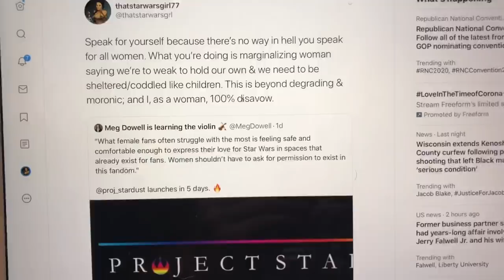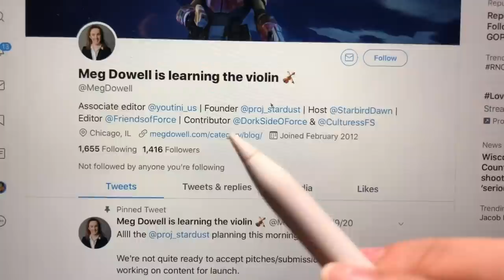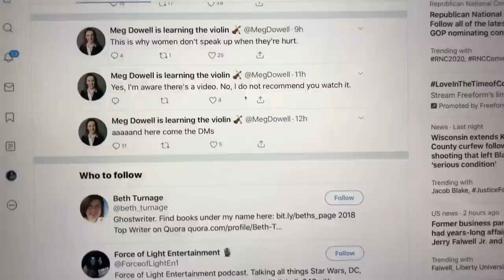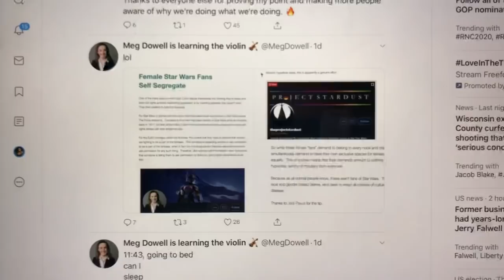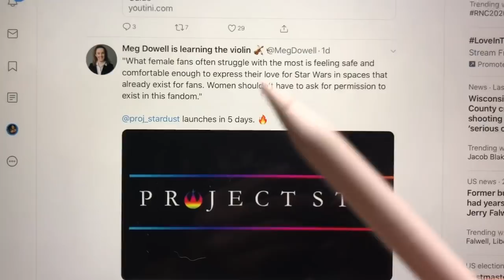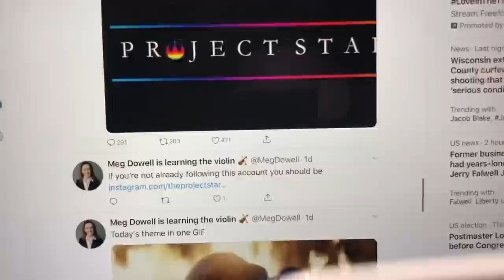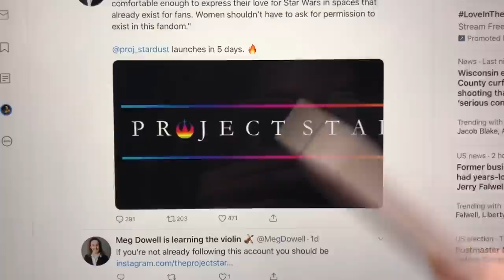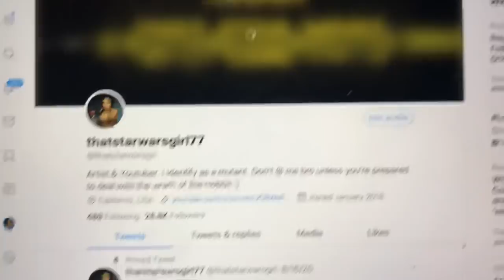CONTROVERSY OVER WOMEN NEEDING TO ASK PERMISSION TO BE FANS EXPOSED! CLOUT CHASER WANTED ATTENTION!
Yesterday news dropped of this new movement about how “female fans need to ask for permission” to join a fandom or like something... this ridiculousness obviously cause a lot of uproar on twitter/YouTube. I did some digging and discovered the true reason why this whole situation came about in the first place. Please watch all the way through and enjoy.